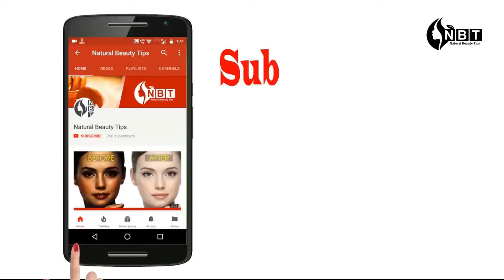Latest Silver Payal/Anklets Designs || Dulhan Payal || Bridal Payal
Here in this video, I have showcased Beautiful Silver Payal/Anklet Designs